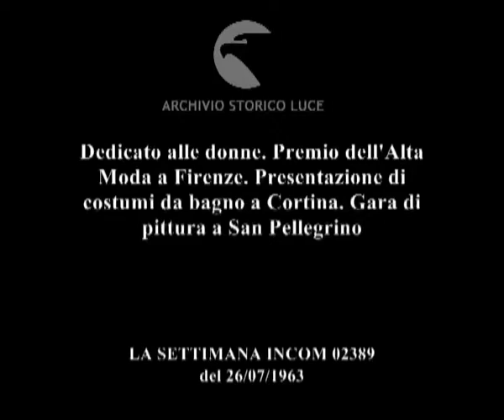Dedicato alle donne. Premio dell'Alta Moda a Firenze. Presentazione di costumi da bagno a ..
Dedicato alle donne. Premio dell'Alta Moda a Firenze. Presentazione di costumi da bagno a Cortina. Gara di pittura a San Pellegrino
   Descrizione sequenze:indossatrici sfilano in passerella ; Marone cinzano, seduto ad un tavolo, rilascia intervista ; il fotografo sistema l'apparecchio ; le modelle in posa, ; indossatrici in fila a Cortina ; una rolls royce con a bordo le indossatrici, seguita da un'automobile, piccolo pubblico di spettatori lungo la strada ; sfilano fuoriserie ; indossatrici in bikini sulla passerella, all'aperto ; a San Pellegrino pittrici e pittori dipingono in strada ; le modelle in posa per i ritratti ; piccolo pubblico assiste al lavoro dei pittori ; biglietto da mille viene staccato dal blocchetto ; abitanti depositano in urna il biglietto da mille ;